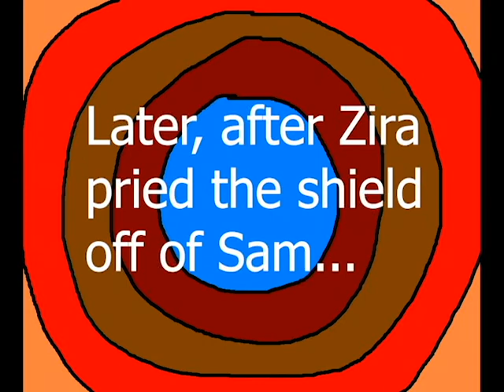Looney Tunes Intro Bloopers 1 - Logo Mishap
WARNING: I do NOT accept rude comments, chain letters or spam! Period!